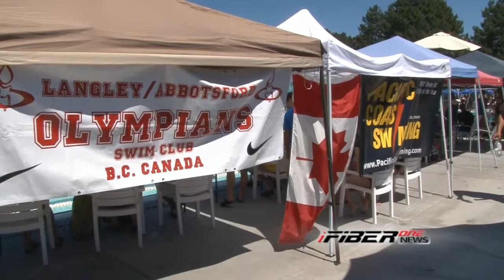iFIBER ONE News - Segment 1 (7/25/13)